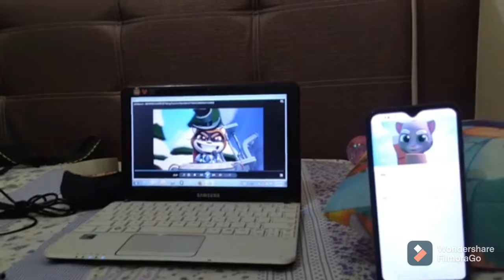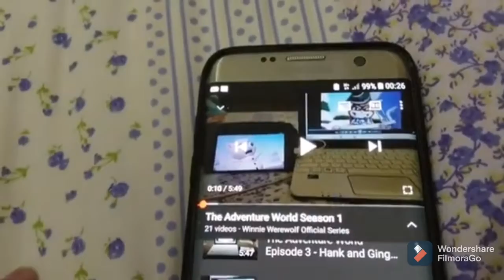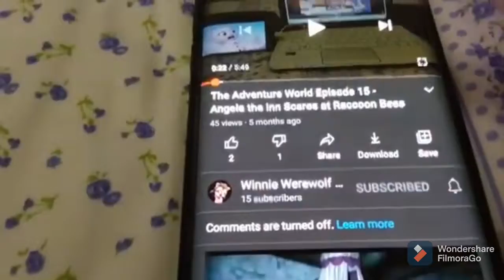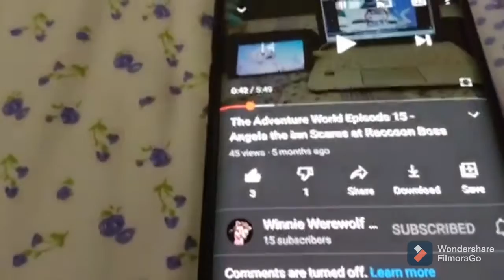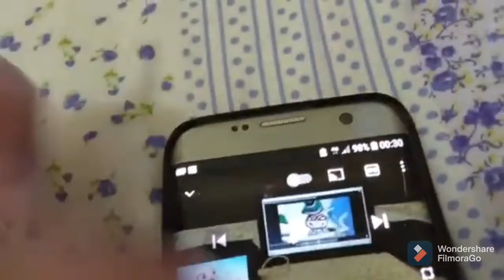Talking Tom and Raccoon Boss Reacts on Angela the inn Scares at Raccoon Boss in Beach House Pictures